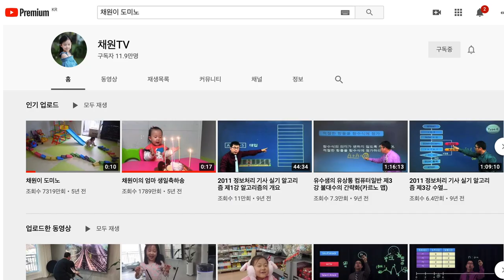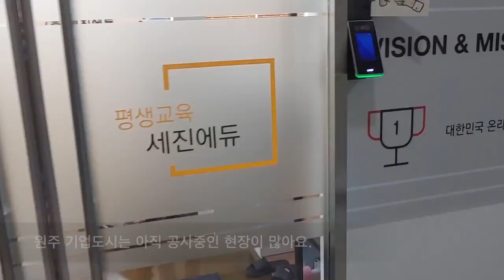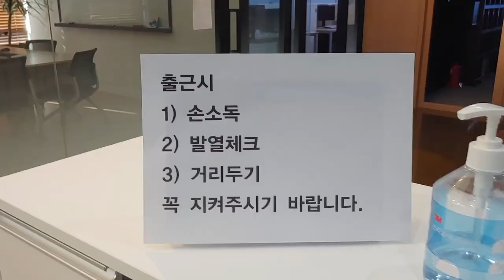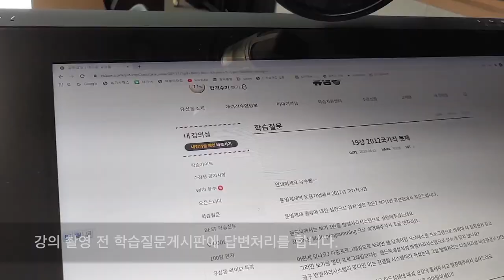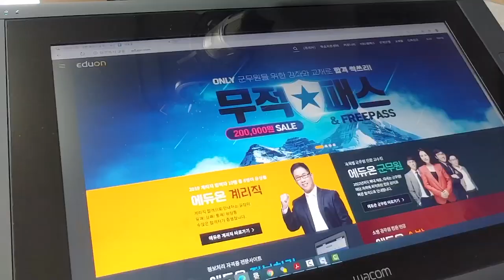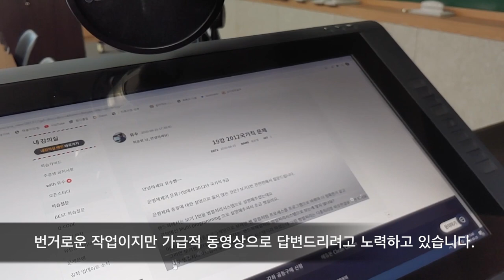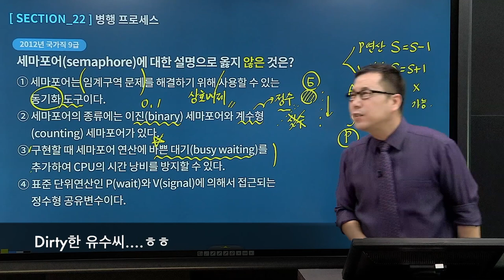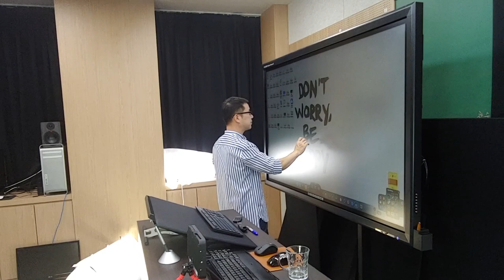계리직 공무원 인강 강사 유수샘 브이로그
계리직 공무원 인강 강사 유수샘의 브이로그 영상입니다.